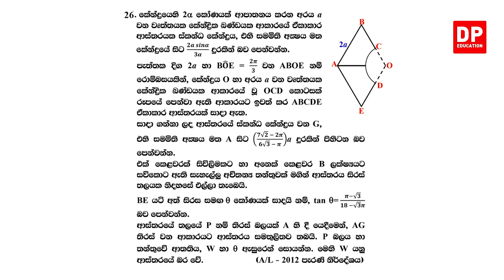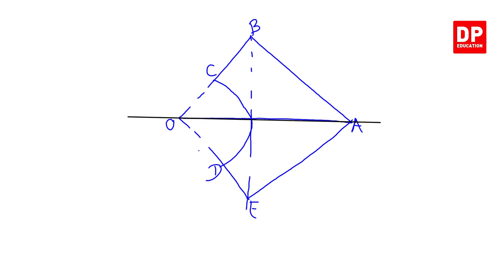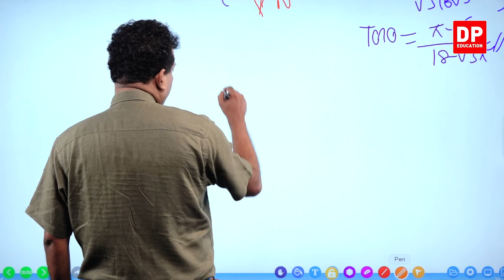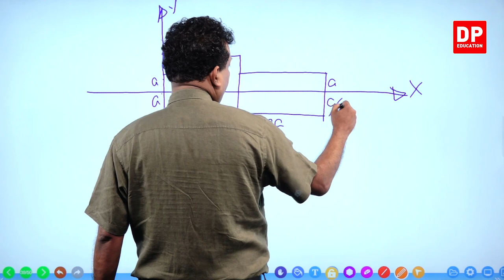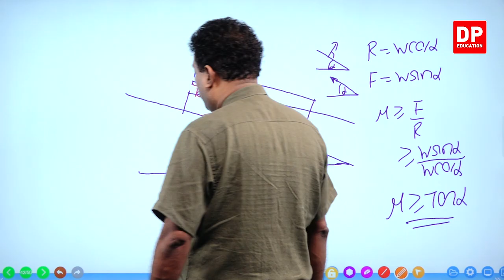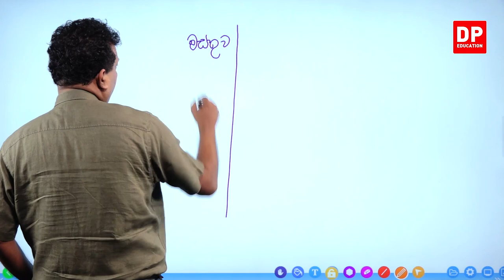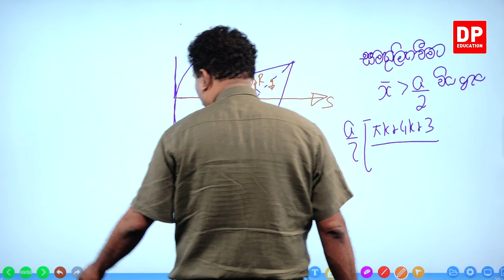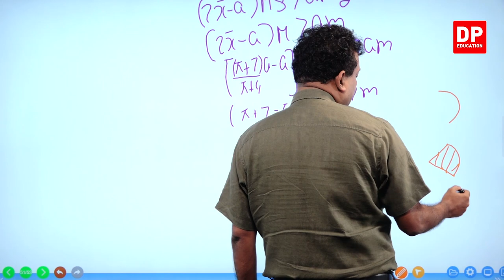ගුරුත්ව කේන්ද්‍රය | (09 කොටස) - උසස් පෙළ 12 ශ්‍රේණිය සංයුක්ත ගණිතය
ගුරුත්ව කේන්ද්‍රය

ගුරුත්ව කේන්ද්‍රය  01 කොටස

1.1හැඳින්වීම ⏩ 00:00
1.2ස්කන්ධ කේන්ද්‍රය  ⏩05:15
1.3කේන්ද්‍රකය  ⏩10:44
1.4ඒකතල අංශු පද්ධතියක ස්කන්ධ කේන්ද්‍රය ⏩ 12:19
1.5ගැටළු⏩  21:07

ගුරුත්ව කේන්ද්‍රය  02 කොටස

ගුරුත්ව කේන්ද්‍රය  03 කොටස

ගුරුත්ව කේන්ද්‍රය  04 කොටස

ගුරුත්ව කේන්ද්‍රය  05 කොටස

ගුරුත්ව කේන්ද්‍රය  06 කොටස

ගුරුත්ව කේන්ද්‍රය  07 කොටස

ගුරුත්ව කේන්ද්‍රය  08 කොටස

ගුරුත්ව කේන්ද්‍රය  09 කොටස

ගුරුත්ව කේන්ද්‍රය  10 කොටස

ගුරුත්ව කේන්ද්‍රය  11 කොටස

ගුරුත්ව කේන්ද්‍රය  12 කොටස